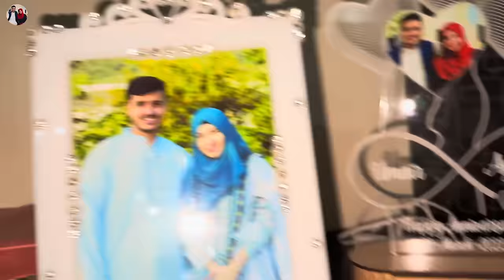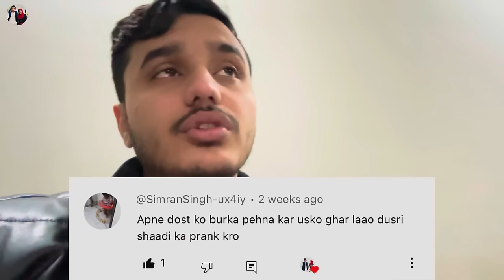2nd Marriage Prank Gone Wrong😥 Ayesha Bht Rony Lagi😭 || Ayesha Umair